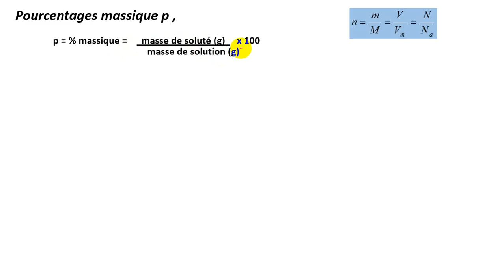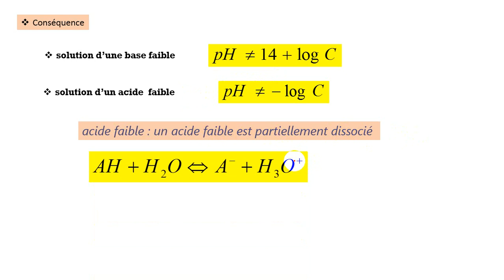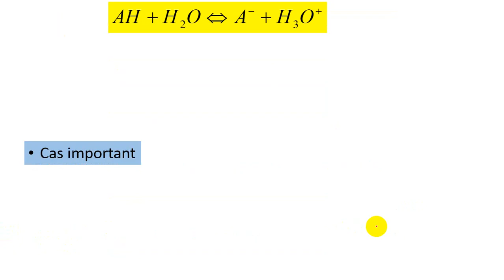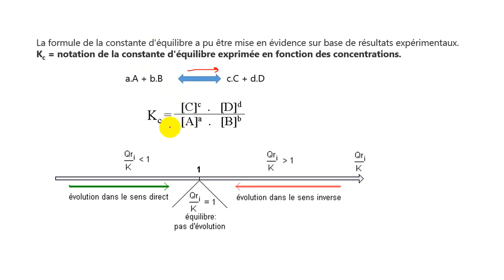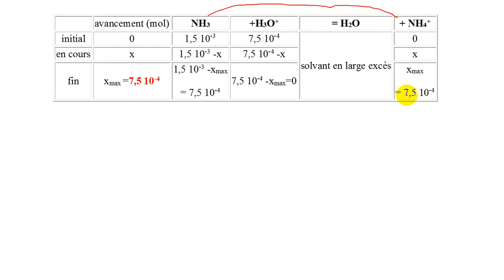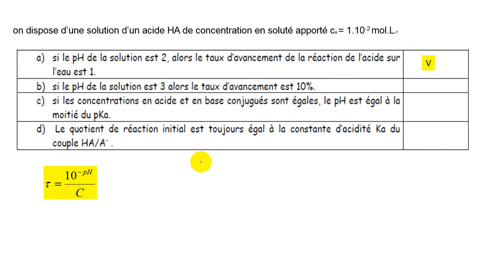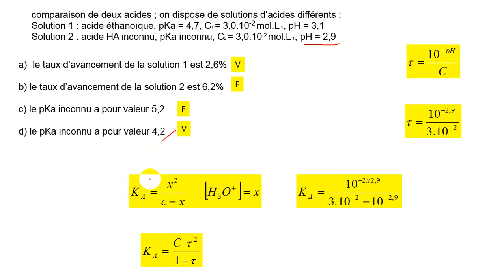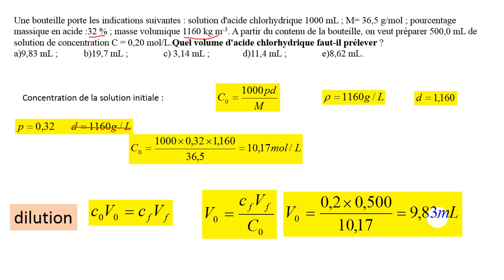Résumé de chimie pour concours médecine et QCM application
Résumé des relations importantes à connaitre pour concours de médecine. QCM de chime